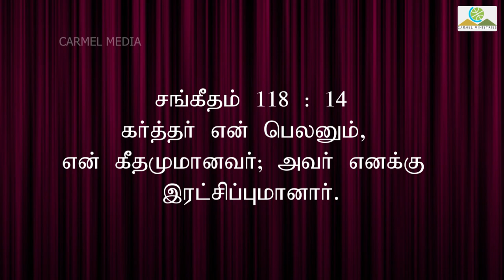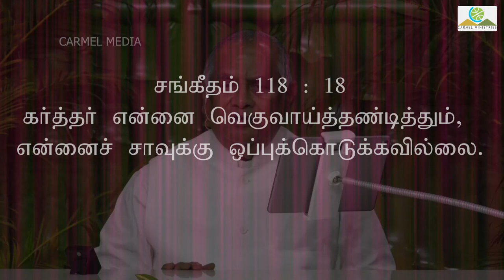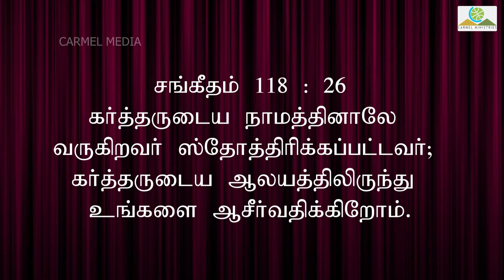REJECTED, CAST AWAY STONE | ஆகாதென்று தள்ளப்பட்டக் கல் | Message | Tam | Pr Robert Simon | Carmel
Message Title / தேவ செய்தி தலைப்பு: Rejected, Cast Away Stone | ஆகாதென்று தள்ளப்பட்டக் கல் | Anakthendru Thallapatta Kal

 Rejected, Cast Away Stone | ஆகாதென்று தள்ளப்பட்டக் கல் | Anakthendru Thallapatta Kal | தமிழ் தேவ செய்தி | முனைவர் இராபர்ட் சைமன் | கர்மேல் ஊழியங்கள் | Tamil Message | Pr. Robert Simon | Carmel Ministries

For English Sermon:
NA

Our Address:
Carmel Christian Assembly
103, Brickkiln Road,
Purasawalkam,